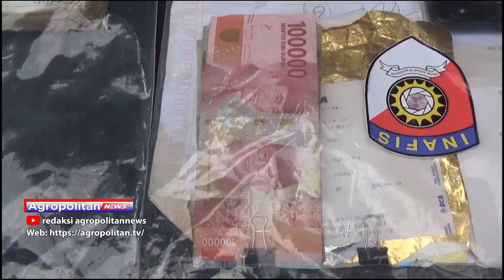AWAS POLRESTA MAKOTA BAKAL BRANTAS SEGALA BENTUK JUDI ONLINE | ATV MALANG RAYA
SATRESKRIM POLRESTA MALANG KOTA BERHASIL MERINGKUS SEORANG PRIA YANG MENGEDARKAN JUDI TOGEL SECARA ONLINE. DARI PENANGKAPAN TERSEBUT POLISI MENYITA BARANG BUKTI BERUPA UANG SERTA TELEPON GENGGAN YANG DIGUNAKAN PELAKU DALAM BERTRANSAKSI JUDI TOGEL SECARA ONLINE.